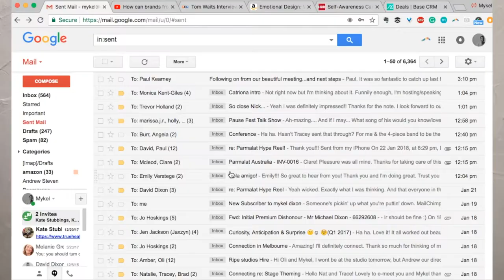Vlog - Ep 12 - Habitual Artistry.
Ever wondered how those wild, liberated types effortlessly bring wave after wave of original ideas?

Ever wanted to be just a little more creative or artistic in your execution?

Ever hoped that one day, you'd find a formula that would activate & amplify your authentic self-expression?

Well today, your dream comes true.

Would love to know what kind of hacks & habits you use to keep get and keep you on the path to Artistry.